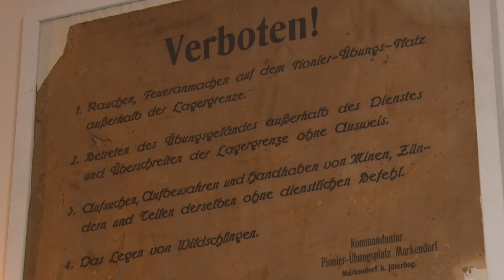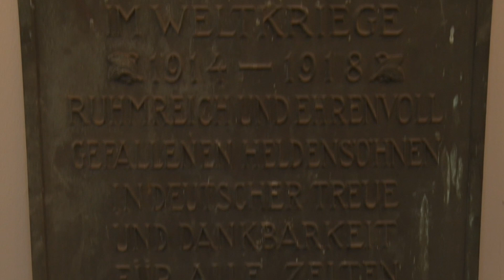Jüterbog im 1. Weltkrieg - Sonderausstellung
Der 9. November ist nicht nur ein erfreuliches Datum. Auch das Erinnern an die Progromnacht darf nicht in Vergessenheit geraten.  Die Sonderausstellung „Jüterbog im Ersten Weltkrieg“ geht noch weiter zurück und erinnert mit über 300 kleinen und großen Exponaten, wie das Jahrhundert der Umbrüche in der ehemaligen Garnisonstadt überhaupt begann, dass all die schönen und furchtbaren Ereignisse geschehen ließ…